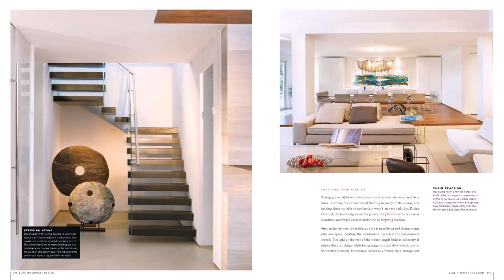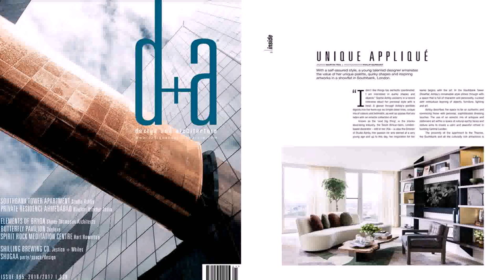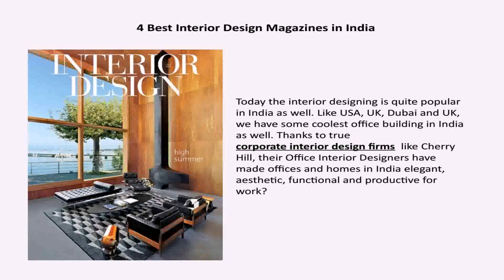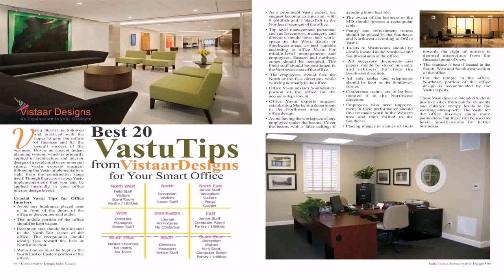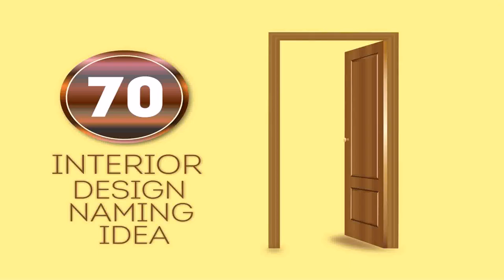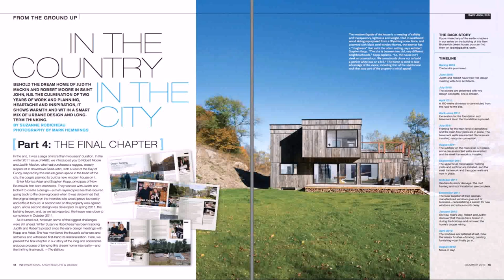Home Interior Design Magazine India (see description) (see description)